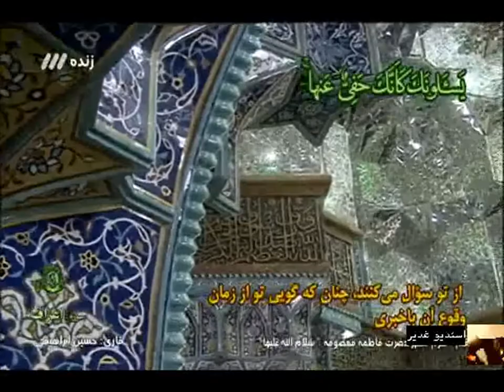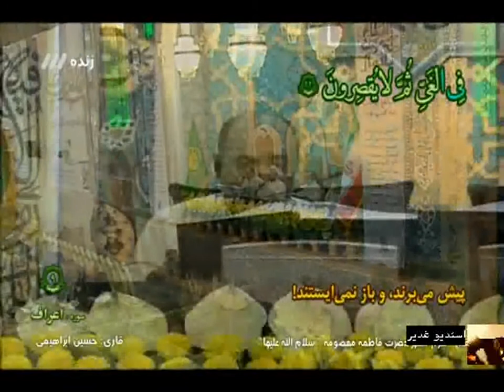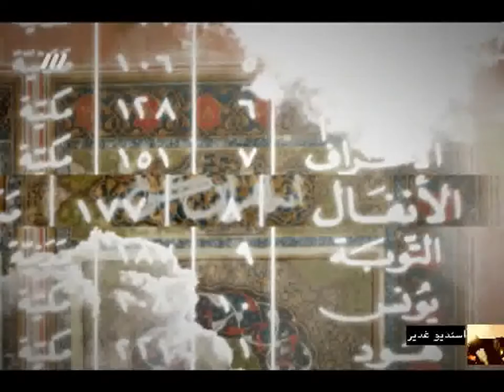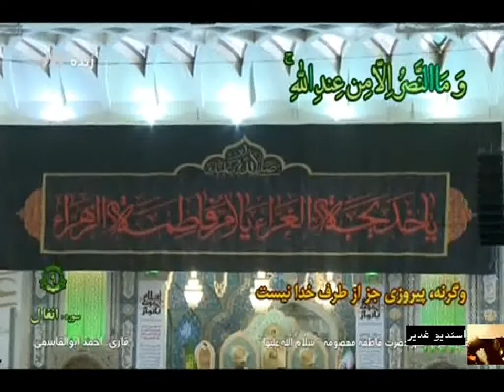ترتیل قرآن جزء 9 از حرم حضرت فاطمه معصومه سلام الله علیه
ترتیل کل قرآن از حرم حضرت معصومه سلام الله علیه
لیست پخش های قرآن:
قرائت قرآن- تحدیر سریع لاسرع ختم